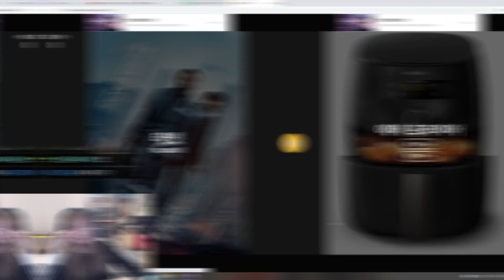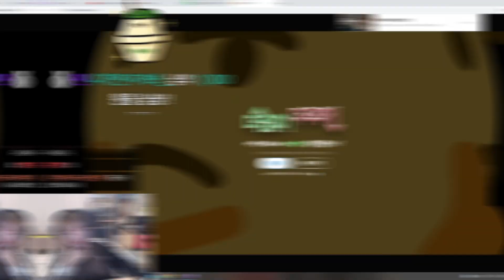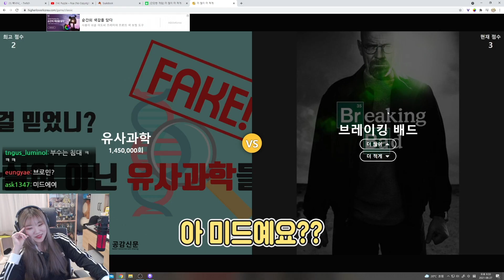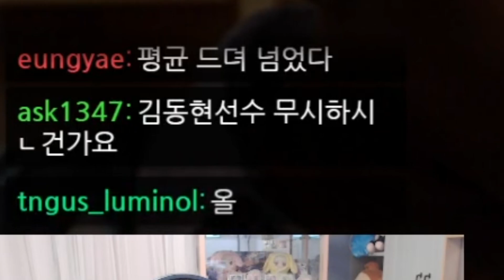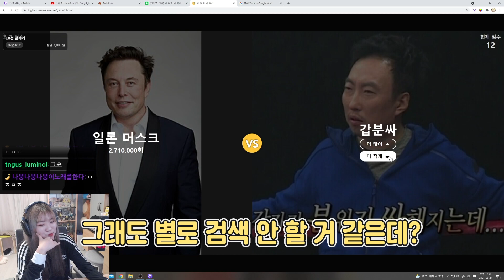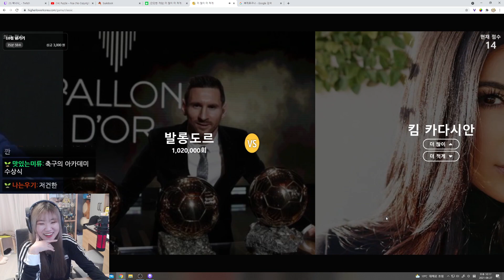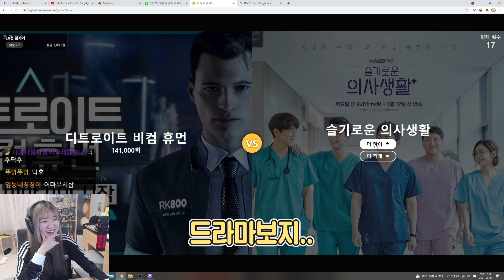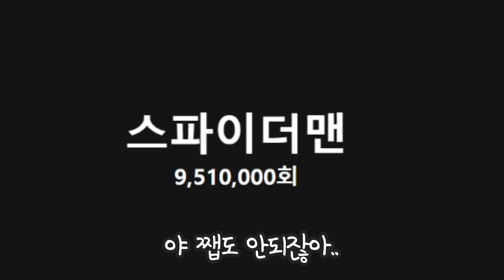피클이랑 김동현 선수가 싸우면 누가 이길까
"더많이 더적게"라는 게임입니다!

썸네일:박나나 / 편집:해련